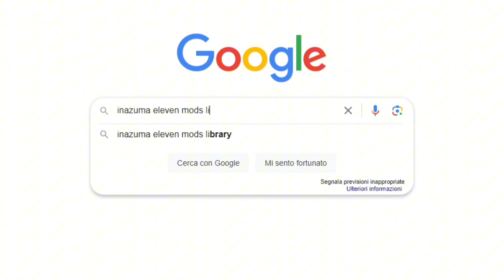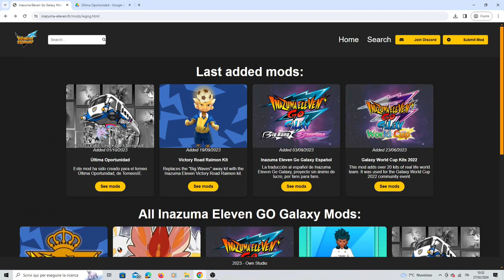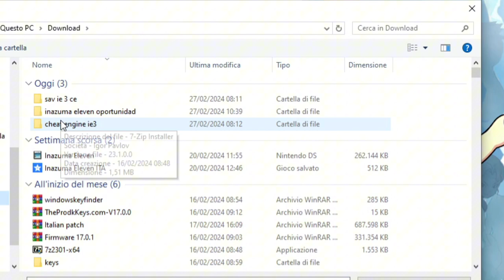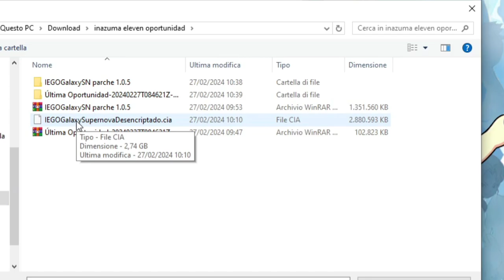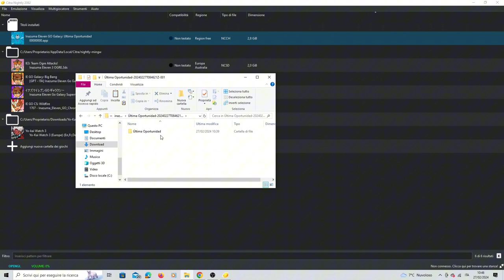COME GIOCARE con GOKU, NARUTO, ISAGI, HOLLY e BENJI su INAZUMA ELEVEN GO GALAXY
Quest'oggi vi mostro come poter giocare con molti personaggi famosi di anime in Inazuma Eleven. Mod di @elpolloloko2587
Inazuma Eleven ultima oportunidad

Timestamps:
0:00 - intro
0:25 - dove trovare la mod
1:14 - patch in spagnolo
1:44 - rom giapponese Inazuma Eleven go Galaxy
2:40 - delta patcher
3:44 - installazione su Citra
4:20 - presentazione del gioco
4:55 - outro